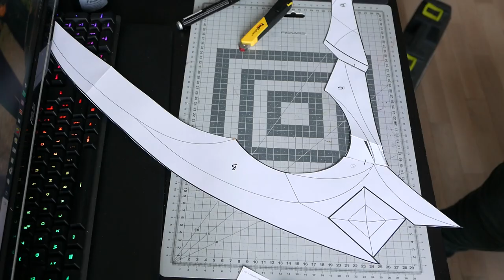[Time-lapse] Akali K/DA Props - League of Legends | No worbla - No EVA Foam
(´◉◞౪◟◉｀) 丿 * psst, déroule moi ! ▽ ▽ ▽ ▽ ▽ ▽ ▽ ▽

Voici le time-lapse de mes armes d’Akali K/DA.
Et je n’ai utilisé ni worbla ni mousse EVA pour la faire, j’ai décidé de changer de technique pour cette fois !
Retrouve tous les détails et tout le matériel utilisé dans mon article sur mon site !

Références en début de vidéo
Splash Art League of Legends

Produits utilisés :
polystyrène extrudé
papier mâché
créamousse

Musiques :
BrokeForFree - SummerSpliffs
Scandinavianz - Atlantis